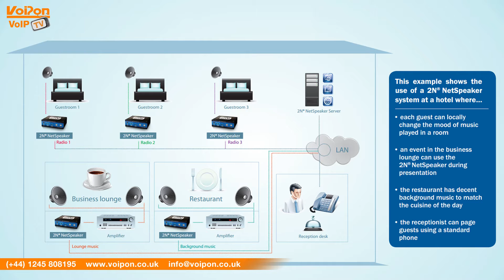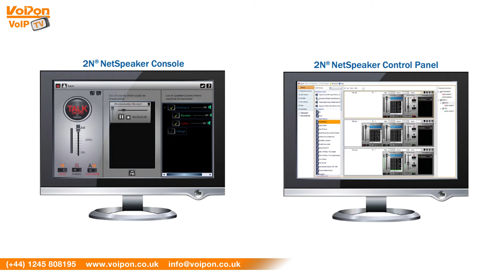2N NetSpeaker Video Review / Unboxing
Luke Perry, part of the Technical Sales team at VoIPon Solutions takes a look at the 2N NetSpeaker.

For audio transmission over IP all you need to do is connect a standard speaker or amplifier to the 2N NetSpeaker, thus creating a virtual central broadcasting system. This allows for any audio to be played with the options to create separate zones with different communication content. A use for this solution is found, for instance, in schools, shopping centres, office buildings, at train stations, in athletic, cultural or health facilities and in many other public spaces.

2N NetSpeaker with loud speaker set (NSp server SW included) 914020E